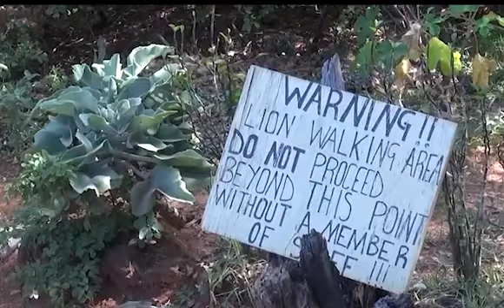Farzana Brownia with lion and lioness named Mona and Milo im Africa ,Zambia.